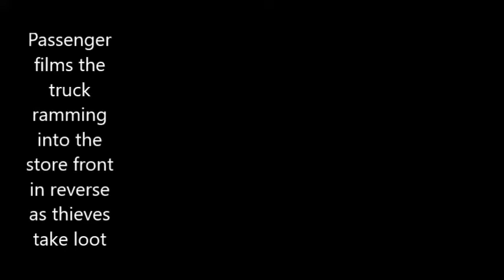Cape Hill armed robbery, Police attacked!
-Videos emerged on Facebook of a  jewellers at Cape Hill in Birmingham being rammed and raided by an "armed" group of assailants. An officer is seen smashing the getaway vehicles window in attempt to bring the thieves to justice!